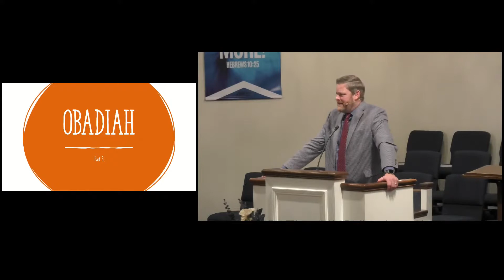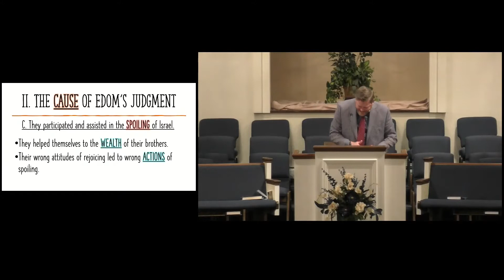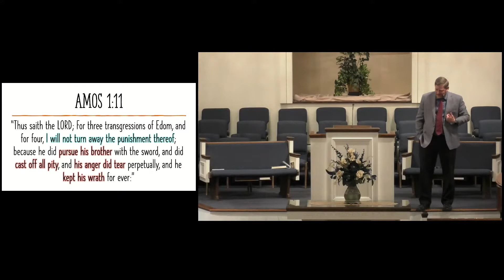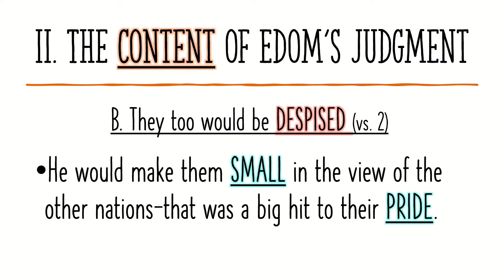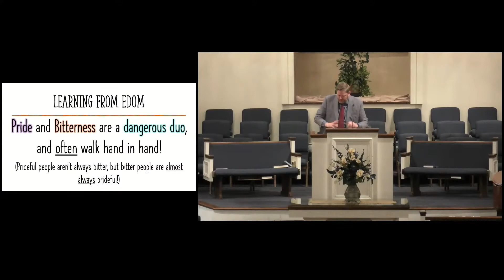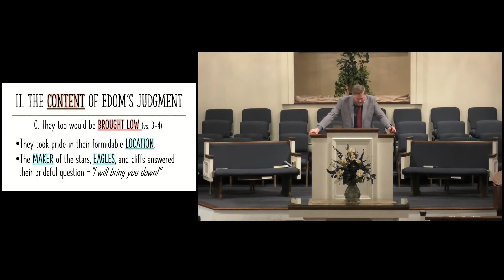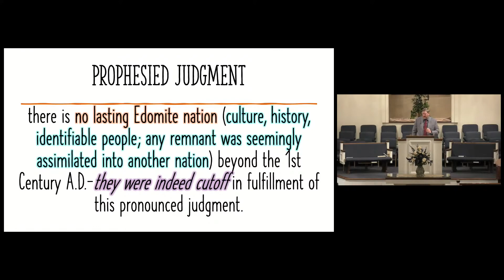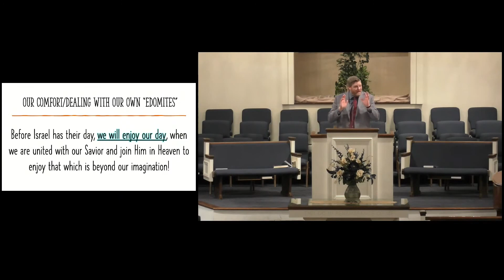Obadiah [Part Three] (2/24/2021)